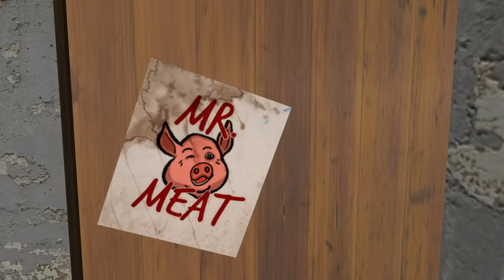Granny vs Mr Meat vs Jason funny animation part 45